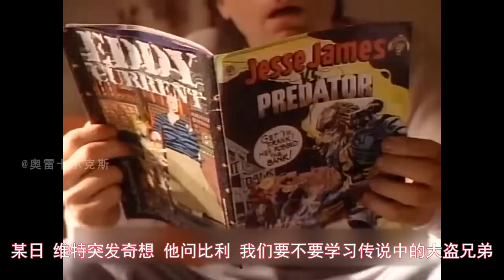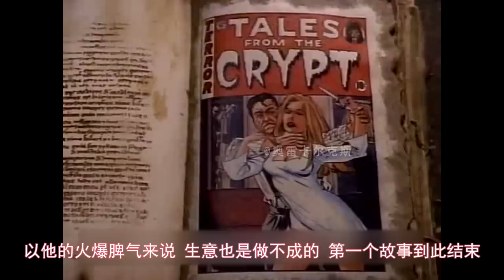【奥雷】兄弟俩为了一点小钱闹出大案 最终人财两空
每次做视频都感觉时间过的好快，一下子又到11点了。最后祝大家做个好梦！